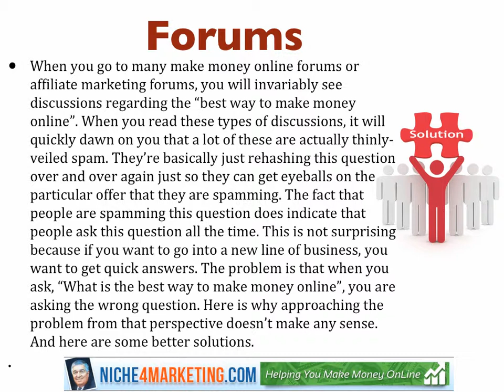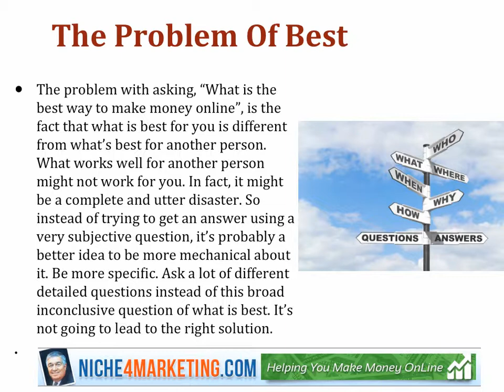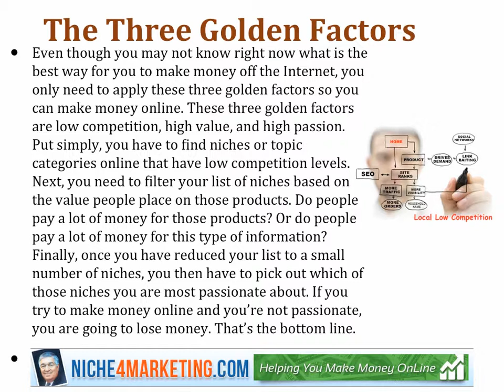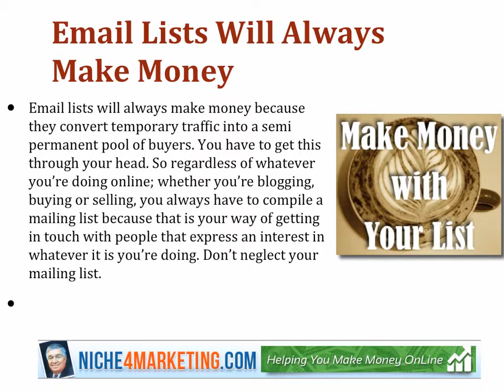What is the Best Way to Make Money Online?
Niche4Marketing.com/blog is a FREE training site to "Help You Make Money Online"
When you read these types of discussions, it will quickly dawn on you that a lot of these are actually thinly-veiled spam. They're basically just rehashing this question over and over again just so they can get eyeballs on the particular offer that they are spamming. The fact that people are spamming this question does indicate that people ask this question all the time. This is not surprising because if you want to go into a new line of business, you want to get quick answers. The problem is that when you ask, "What is the best way to make money online", you are asking the wrong question. Here is why approaching the problem from that perspective doesn't make any sense. And here are some better solutions.

The Problem Of Best

The problem with asking, "What is the best way to make money online", is the fact that what is best for you is different from what's best for another person. What works well for another person might not work for you. In fact, it might be a complete and utter disaster. So instead of trying to get an answer using a very subjective question, it's probably a better idea to be more mechanical about it. Be more specific. Ask a lot of different detailed questions instead of this broad inconclusive question of what is best. It's not going to lead to the right solution.

The three golden factors

Even though you may not know right now what is the best way for you to make money off the Internet, you only need to apply these three golden factors so you can make money online. These three golden factors are low competition, high value, and high passion. Put simply, you have to find niches or topic categories online that have low competition levels. Next, you need to filter your list of niches based on the value people place on those products. Do people pay a lot of money for those products? Or do people pay a lot of money for this type of information? Finally, once you have reduced your list to a small number of niches, you then have to pick out which of those niches you are most passionate about. If you try to make money online and you're not passionate, you are going to lose money. That's the bottom line.

Email Lists Will Always Make Money

Email lists will always make money because they convert temporary traffic into a semi permanent pool of buyers. You have to get this through your head. So regardless of whatever you're doing online; whether you're blogging, buying or selling, you always have to compile a mailing list because that is your way of getting in touch with people that express an interest in whatever it is you're doing. Don't neglect your mailing list.
"how to make money online", "ways to make money online", "make money online from home", "how to make online fast",
"How To Start A Online Business, How To Start Online Business, How To Start Internet Business, Start A Online Business, Start An Online Business, Start A Intenet business